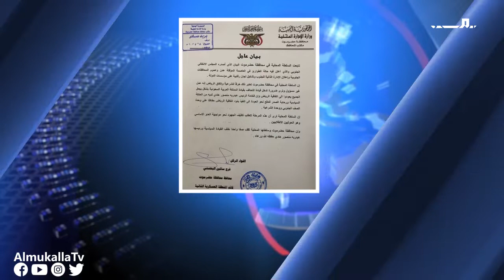عناوين | المجلس الانتقالي الجنوبي يعلن حالة الطوارئ والإدارة الذاتية للجنوب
المجلس الانتقالي الجنوبي يعلن حالة الطوارئ والإدارة الذاتية للجنوب
 محافظ حضرموت يؤكد وقوفه إلى جانب حكومة الشرعية
غضب شعبي في المكلا والشحر جراء انقطاع التيار الكهربائي ويحملون الشرعية المسؤولية